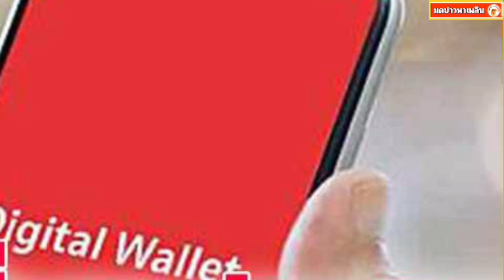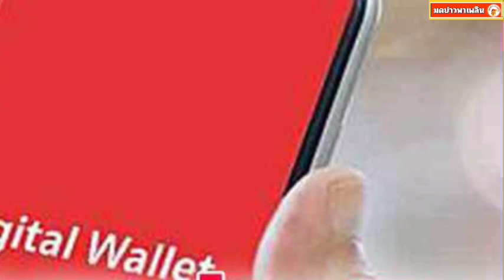กลุ่มถูกตัดสิทธิ รับ 10,000 รอบแรก ต้องทำอย่างไรบ้าง มีวิธีแก้ไข